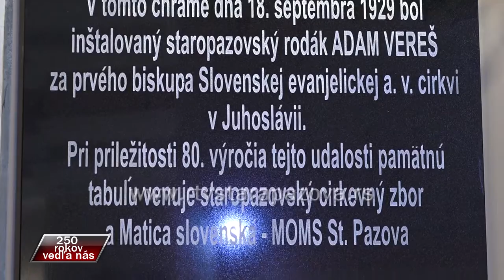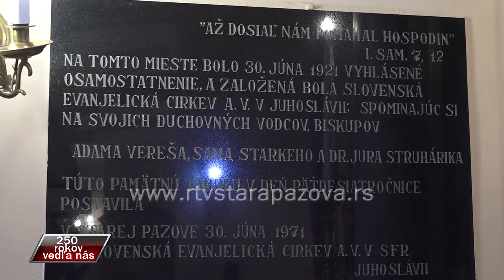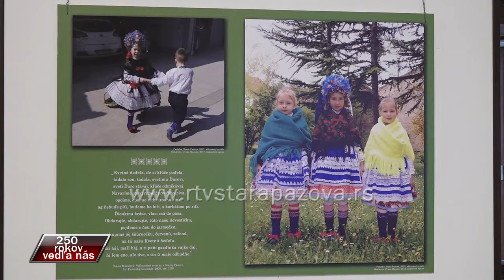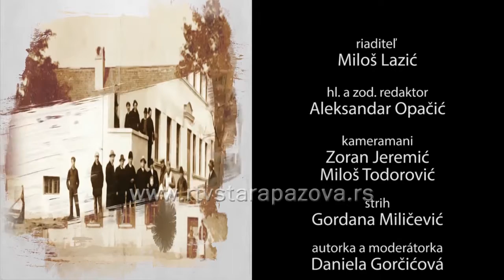250 rokov vedľa nás - Igor Feldy 2. časť